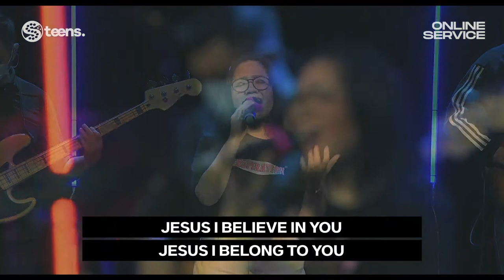SPARKLING ONLINE SERVICES (15 Mei 2021)